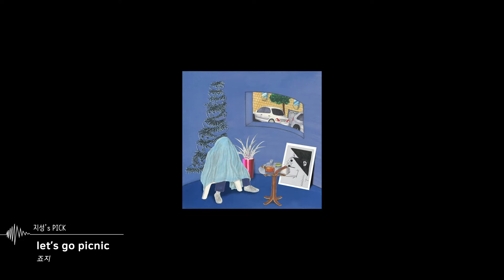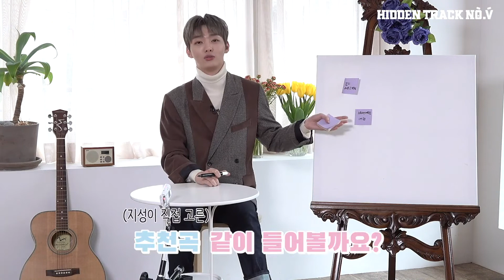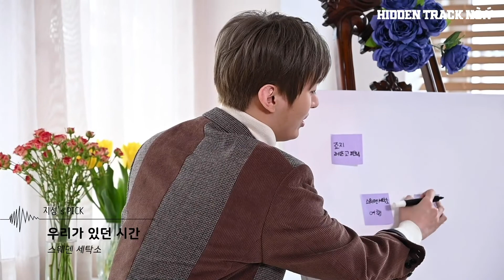2019.05.10 윤지성이 추천하는 등굣길⋅출근길 송 EP 01 (CC)